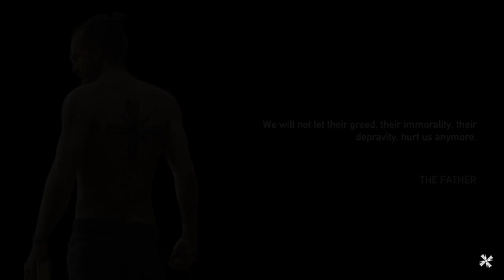FAR CRY5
GAME PLAY